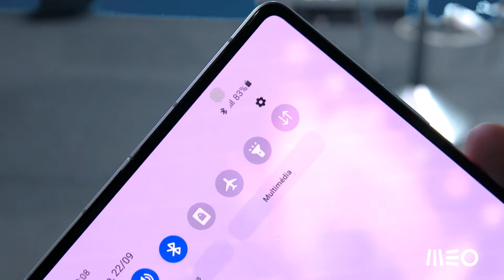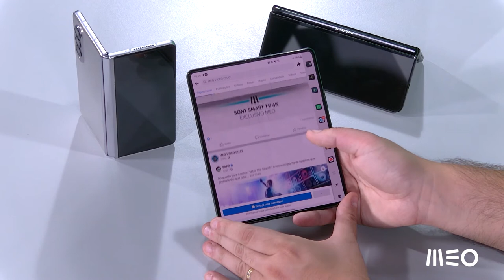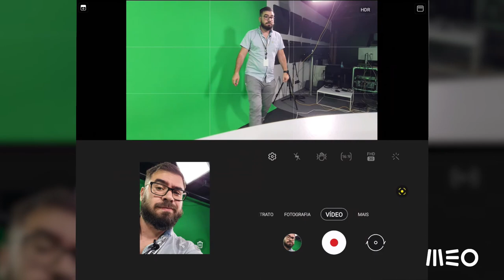MEO || Z Fold3: A Derradeira Experiência de Entretenimento Portátil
Com o Galaxy Z Fold3, vais ter uma experiência completa e imersiva, a tua frente só vais ver ecrã!